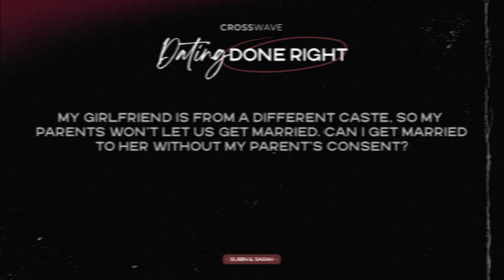Love, Caste, & Marriage | Dating Done Right | Subin & Sarah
Caste should not be an obstacle to two people getting together, despite there being a lot of stigma associated with it.

If you’re young and pursuing marriage, it's brave of you to do so. However, this is a big decision that will shape your life in so many ways. You might think getting your parents' approval is the biggest obstacle at this point, and everything else seems small. But it’s the little things that are key to building a healthy relationship.

After all, it is your life and your decision, but having your family by your side does make a big difference. Ultimately, we all want this process to go smoothly, peacefully, and successfully.

In confidence, discuss your decision with your parents once you are sure of your decision. Maintain a respectful tone throughout your conversation with your parents. Help them understand your point of view by understanding where they are coming from. Most parents simply want to make sure their children will be able to take care of themselves, face the pressures of society, and enjoy financial stability.

Give it time, this process would take a lot of patience and understanding, but it’ll be worth the wait.

At the end of the day, what you are going through is exhausting.

This video is part of the series: Dating Done Right
Featuring - Subin & Sarah, Certified Life Coaches.